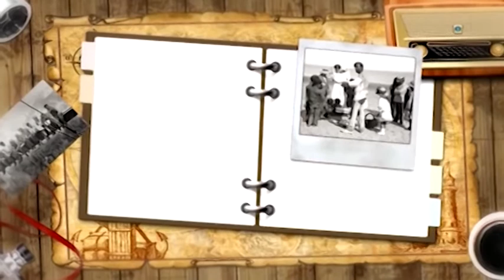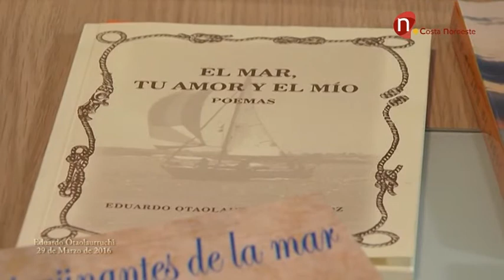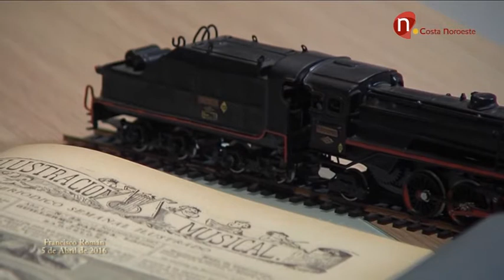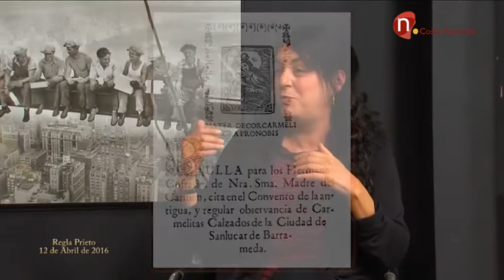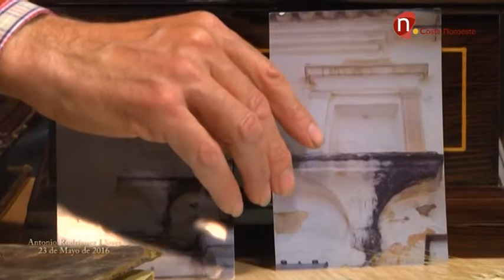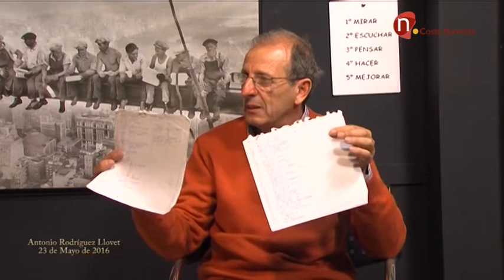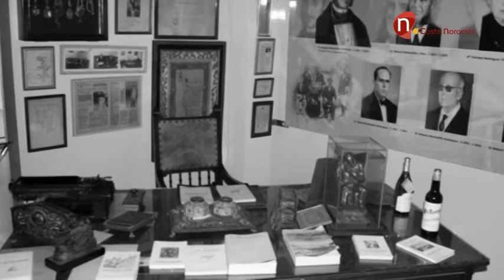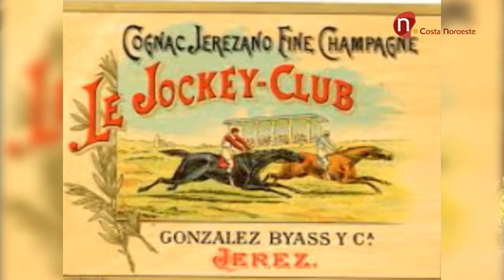Café de Levante 9 de Agosto de 2016 -Segundo Resumen Segunda Temporada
Programa presentado y dirigido por Rafael Montaño García
Segunda Parte del  resumen de la segunda temporada